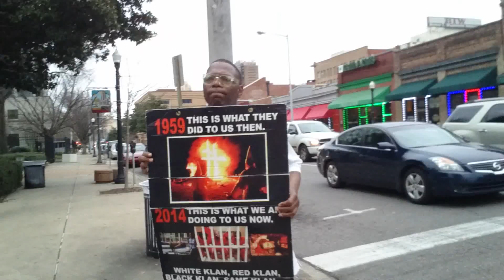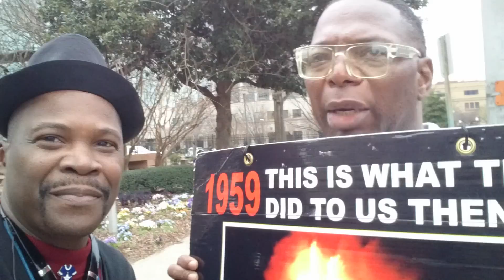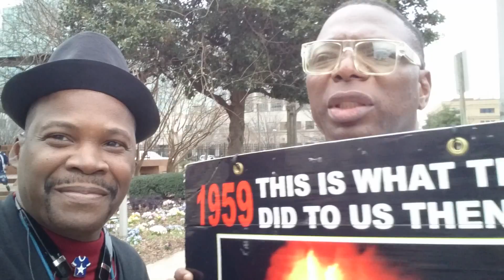Traveling Shoes Preacher BRO CED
Civil rights district downtown Birmingham, Reverend Harry Turner Reverend Cedric Hatcher talks about black lives matter Birmingham politics